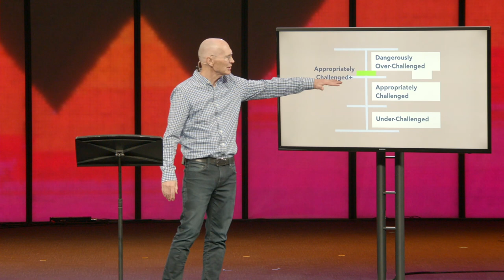ReCourage 2024 | Session 2 - Bob Merritt